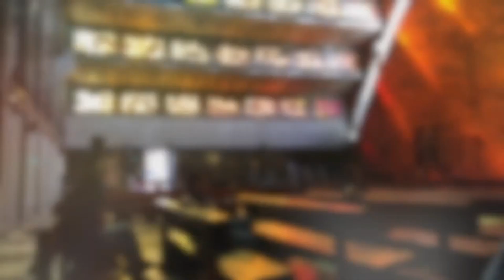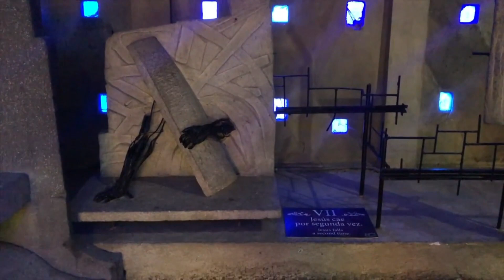Iglesia El Rosario - Historias de El Salvador y sus lugares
Construida entre 1964 y 1971, la Iglesia El Rosario es la máxima expresión del diseño moderno de templos católicos en El Salvador.

Con sus impresionantes vitrales y su forma característica, éste templo es una maravilla visual digna de ser vista en cualquier visita a la ciudad de San Salvador, El Salvador.